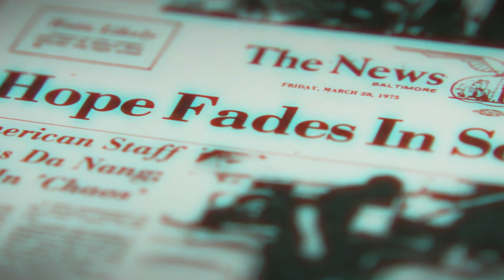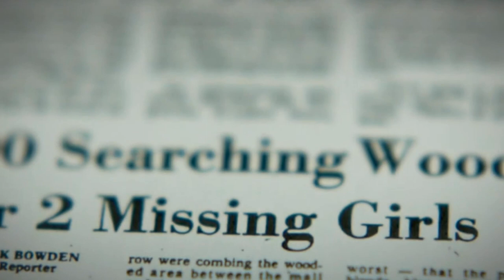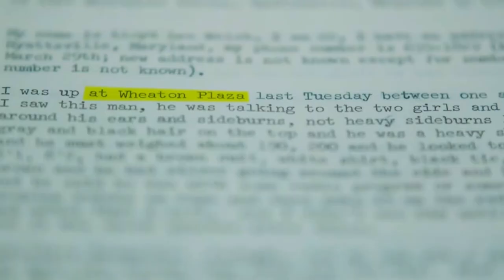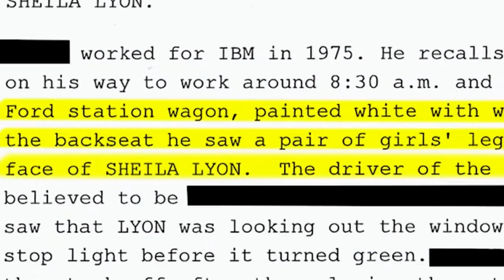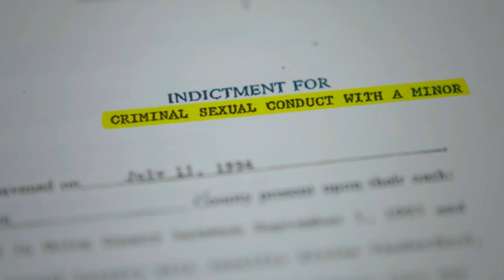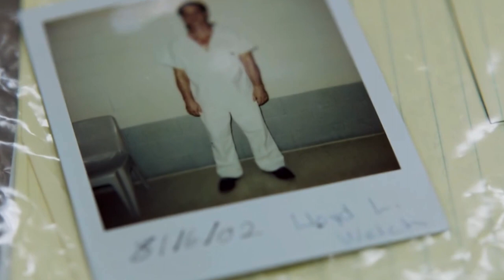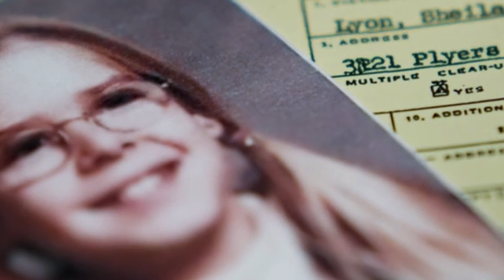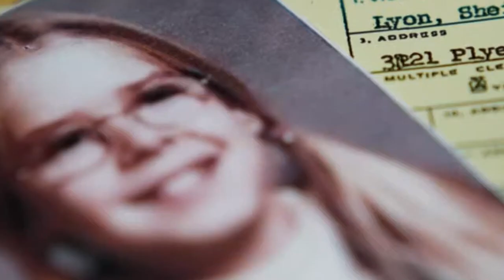When Suspect Realizes He's Going To Jail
In 1975, Katherine and Sheila Lyon disappeared in Wheaton, Maryland, and never came back. Now, over 3 decades later, police believe this man knows what happened to Lyon sisters. What began as a formal interview, soon turned into a disturbing story, revealing a sinister background of his dark history. But what the detectives aren't aware of, this new information would not only solve the case of Lyon sisters, but also reveal a series of similar committed crimes by his family, finally putting an end to their reign of terror.

The Case of Lyon Sisters